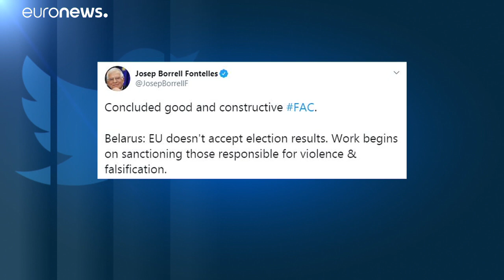La UE castiga la represión en Bielorrusia con sanciones y una petición de repetición electoral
Mientras el Gobierno lleva a cabo una violenta represión, la UE quiere obligar al presidente Lukashenko a comprometerse con un plan de mediación de tres puntos propuesto por los vecinos Letonia, Lituania y Polonia. Minsk asegura estar lista para un "diálogo constructivo"